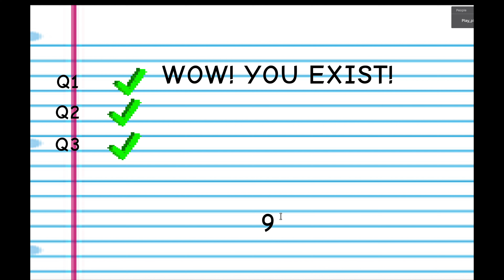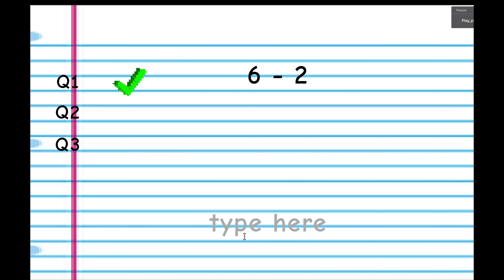Mastering Baldi's Basics (FIXED) | Roblox Adventure.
Dive into the wild and wacky world of "Baldi's Basics (FIXED)" on Roblox! 📚 In this thrilling gameplay, I'll be dodging Baldi, solving tricky math problems, and trying to escape the school. Can I outsmart Baldi and make it out alive? Watch to find out!

🔑 Key Highlights:

Exploring the eerie school environment
Solving math puzzles under pressure
Evading Baldi and his relentless pursuit
Tips and tricks for surviving Baldi's Basics